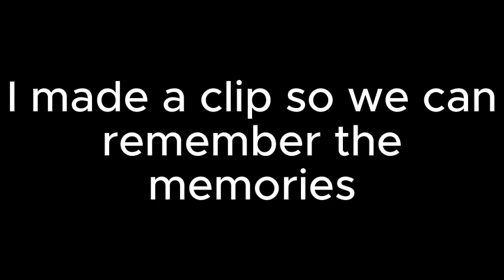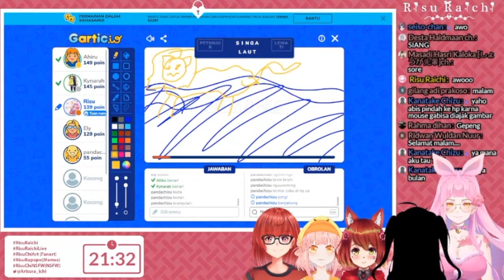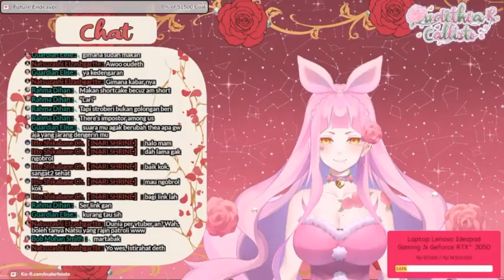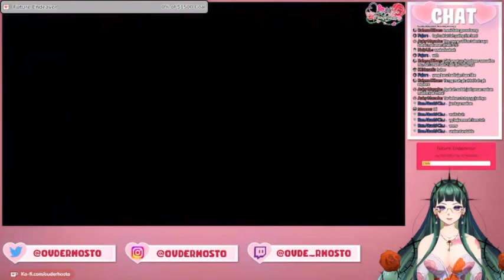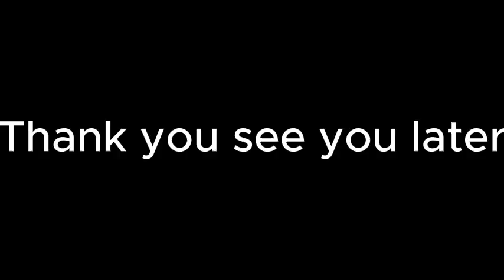Oneiro Oudéthea R Callisto graduation Clip